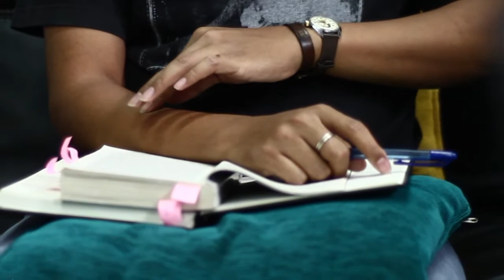Sorgemagz.com - INF#2 NOW! Bagian 3 "Mengapa Aktivitas 'Penyalinan' Menjadi Suatu Kejahatan?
Dalam kegiatan Indonesian Netaudio Festival #2, selain gig (pertunjukan musik), dan workshop; juga ada aktivitas telaah buku. Buku yang ditelaah adalah buku karya Marcus Boon "Memuliakan Penyalinan".

Buku Memuliakan Penyalinan menjelaskan tentang merasuknya penyalinan dalam yang dinamakan budaya kontemporer. Mulai dari dompet Louis Vuitton sampai Harry Potter: sebut apa saja, maka kemungkinan besar ia adalah sesuatu yang pernah disalin di suatu tempat. Melalui amatan komparatif dan lintas-dispiln, Marcus Boon memeriksa ulang arti penyalinan serta bagaimana ia menimbulkan rasa takut sekaligus rasa ingin tahu kita. Ia berargumen bahwa perkembangan hukum kekayaan intelektual sudah mengabaikan proses imitasi yang sudah sedemikian mewarnai berbagai subkultur yang ada sekarang ini. Boon menunjuk penolakan yang berkembang di masyarakat berakar pada ketakutan ke segala yang fana dan perubahan, sambil menguraikan tentang potensi-potensi berdamai dengan ketakutan tersebut.

Kalau memang aktivitas penyalinan menjadi dasar hidup manusia, mengapa aktivitas tersebut menjadi suatu kejahatan. Simak cukilan video dari telaah buku tersebut.